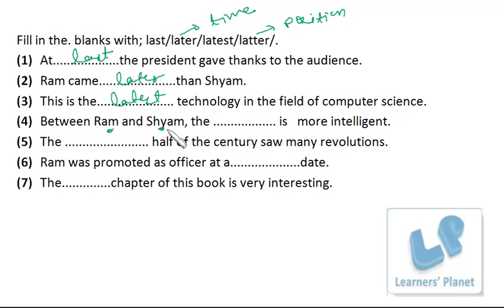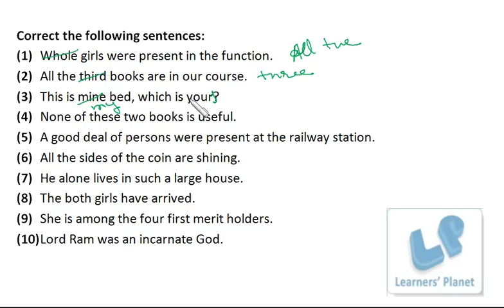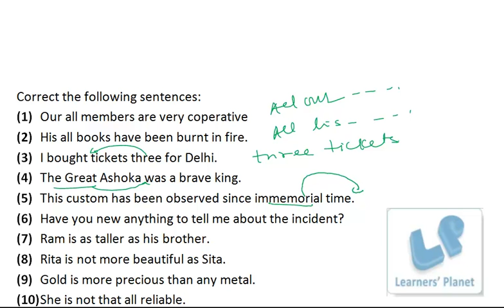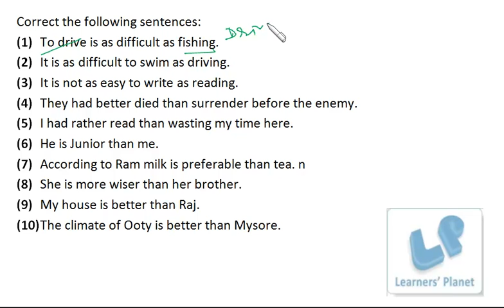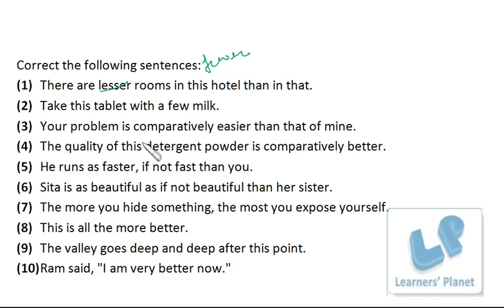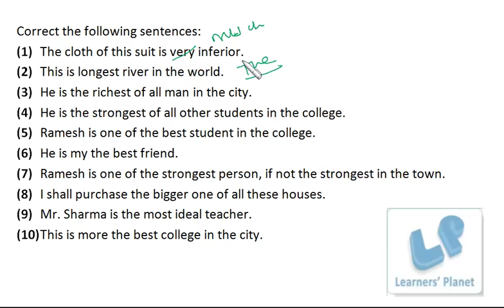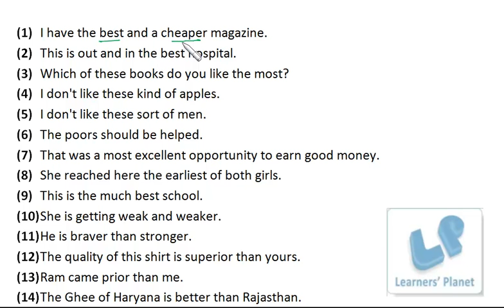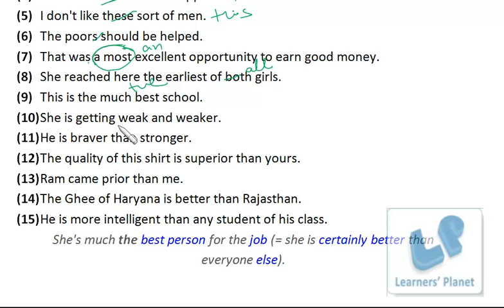English Grammar Adjective practice session 2